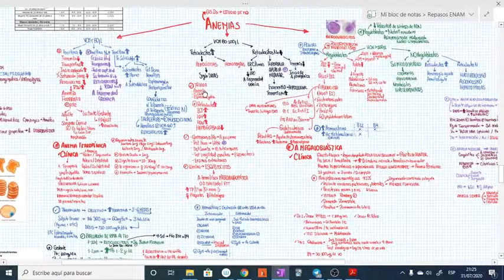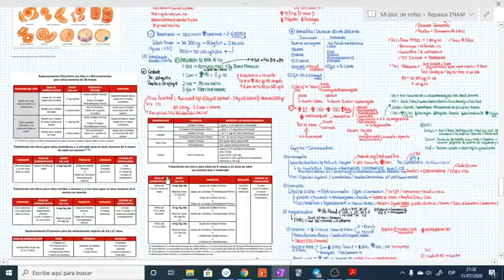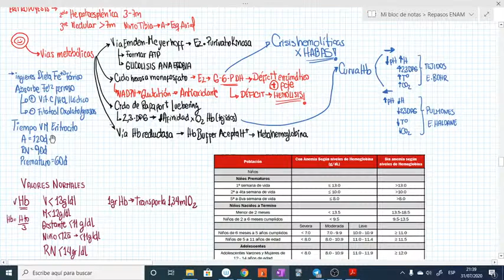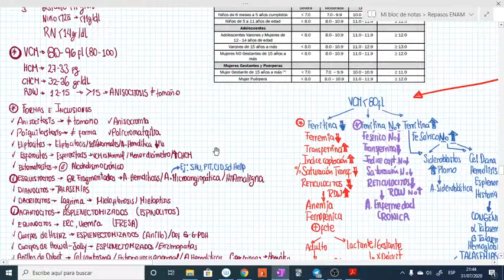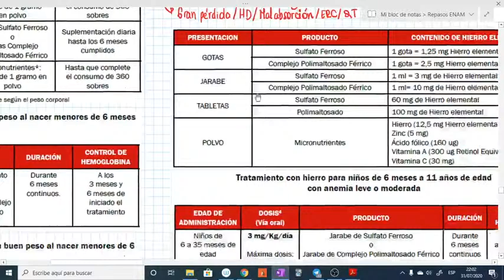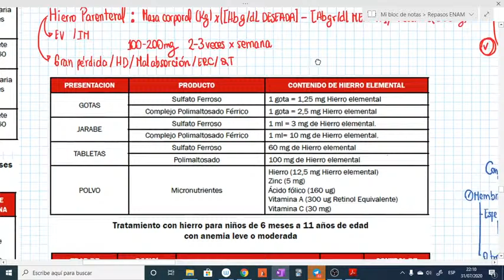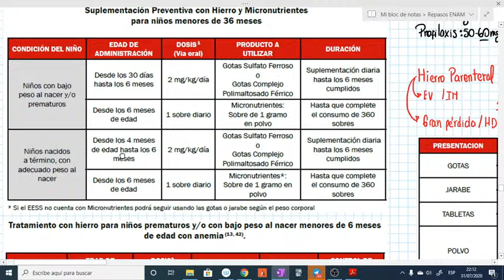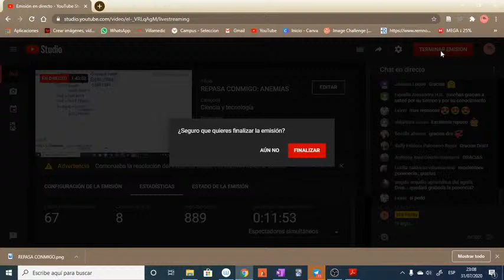ANEMIAS enfoque general